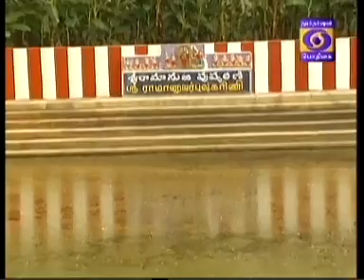SRIRAMANUJA VAIBAVAM -(PART 296 -- 27 August 2015) UVE ANANDHAPADMANABACHARIYAR SWAMYN